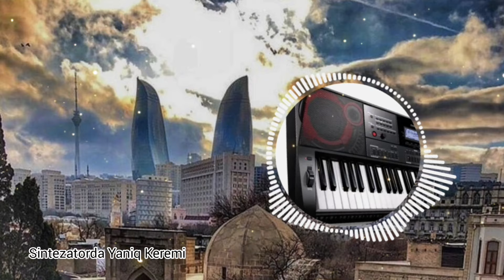Yaniq Keremi | Ritm 2022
Sintez: Elnur Şamaxılı
Ritm:Canlı İfa toy ,,,,
Hazırladı : elcin_muzik

Kanalımıza Abunə Olmağı Untumayın 🤫